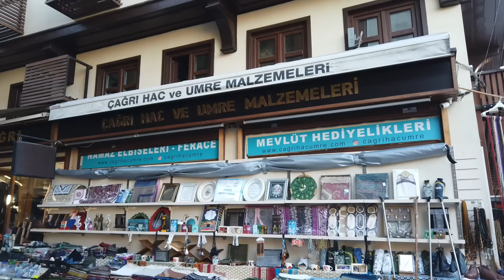😍POR PRIMERA VEZ LA CARGA EN SUS BRAZOS/visita al Doctor con mi bebé